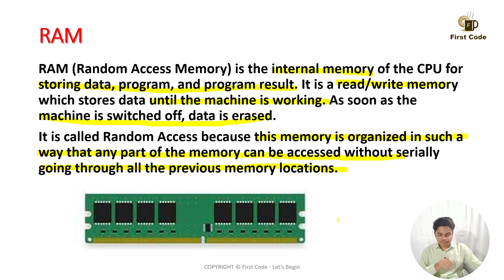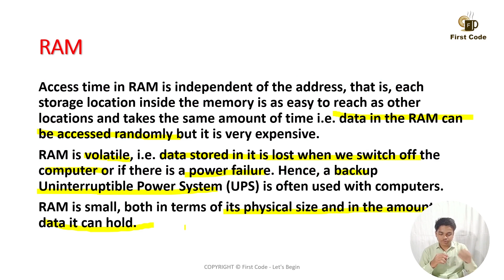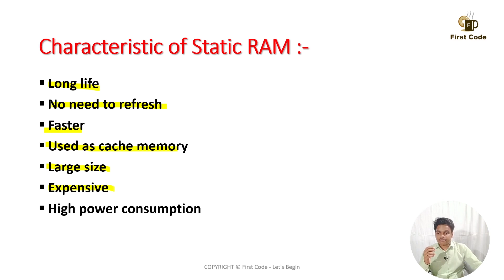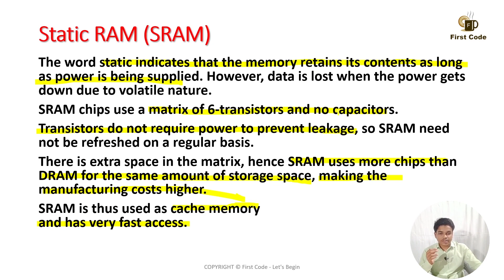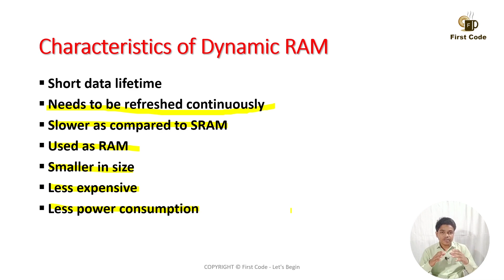Lec-1.5: RAM And Its Types | Static RAM | Dynamic RAM | SYSTEM MAINTENANCE | SBTE BIHAR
This video is about "What is RAM?" and "Types of RAM".
Static RAM / SRAM
Dynamic RAM / DRAM